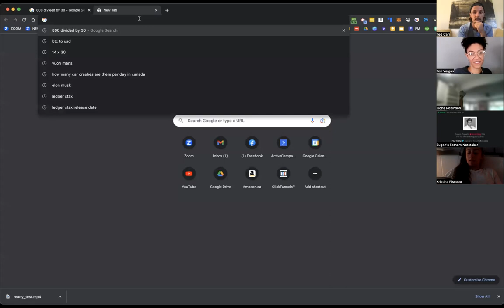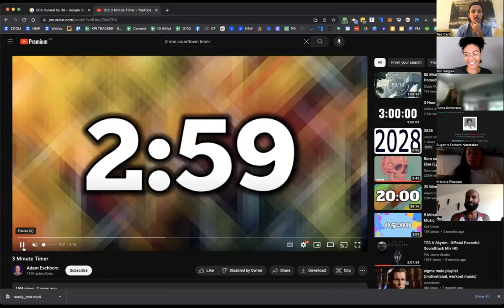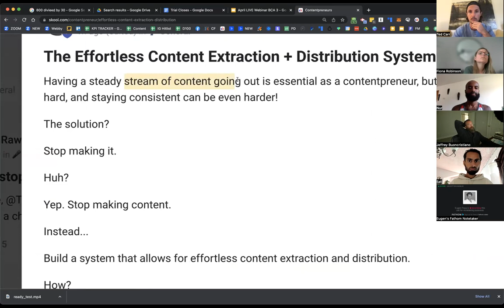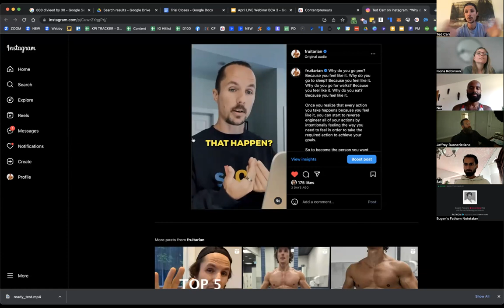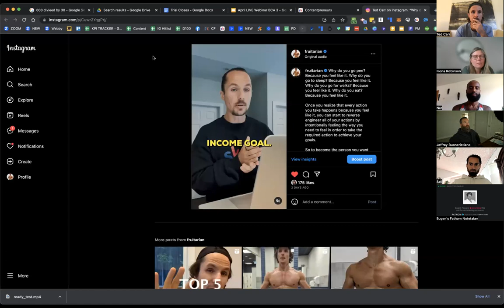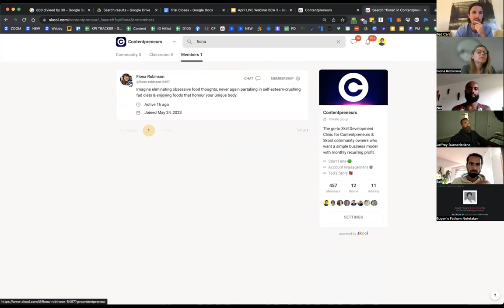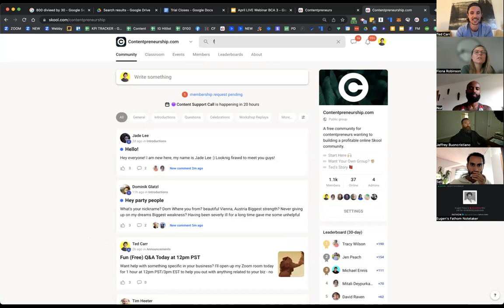Helping Beginner Contentpreneurs Hit $5,000/Month